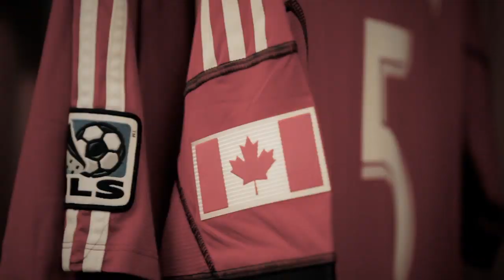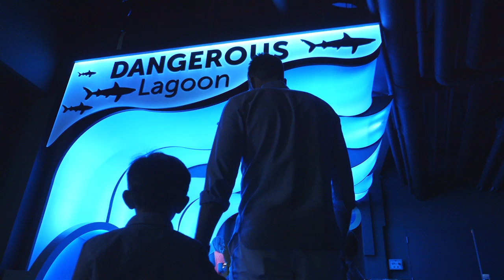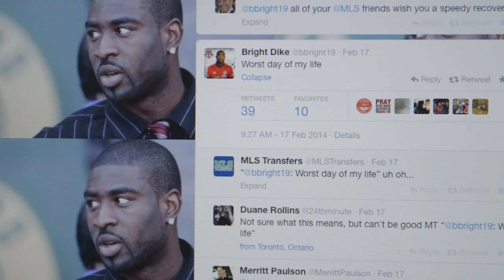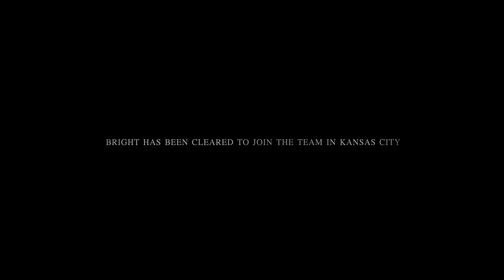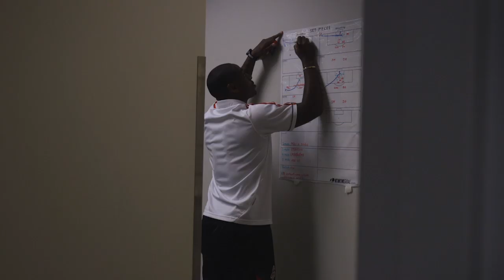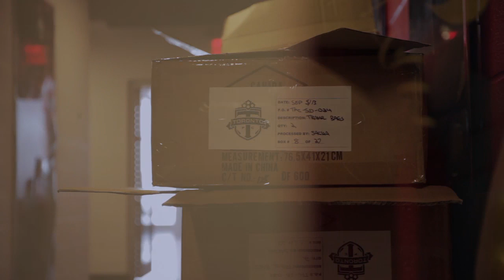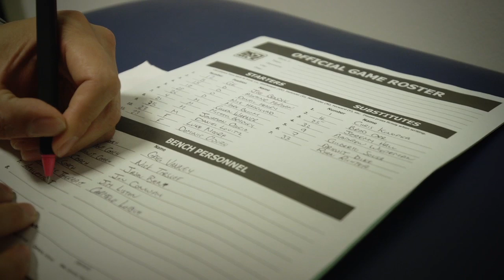All For One - Evolution Pt. I (S02E10)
As summer came to a close Toronto FC stole headlines when it was decided the club would release Ryan Nelsen as head coach. In the part one of a two-part series, All For One brings you behind the scenes of the weeks leading up to the coaching change.